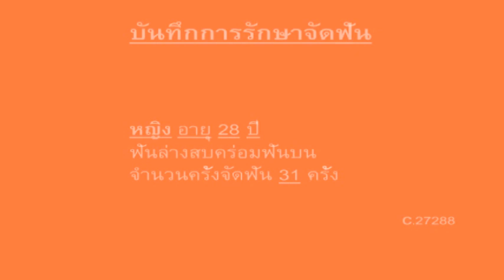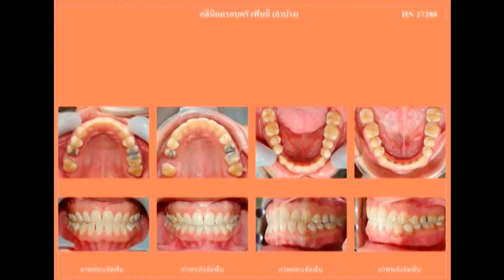ฟันล่างคร่อมฟันบน (Dental crossbite) C.27288 แก้ไขด้วยการจัดฟัน ไม่ผ่าตัด